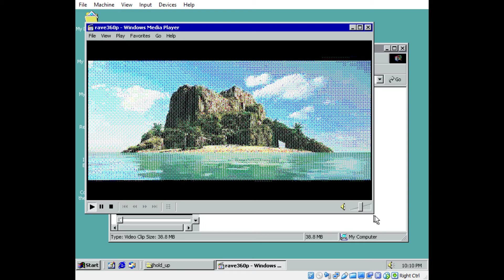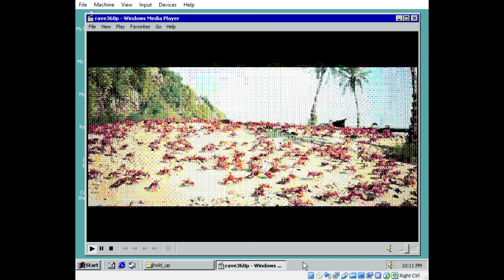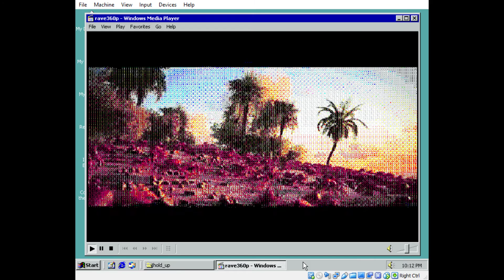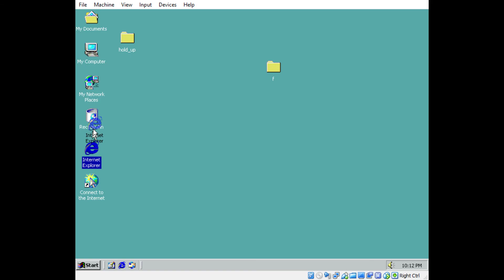crab rave but it's windows 2000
f in the chat
16 colors
pain